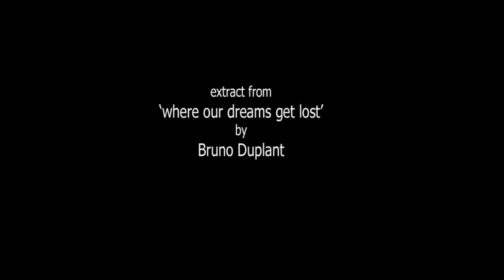Bruno Duplant - extract from 'where our dreams get lost'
Extract from 'where our dreams get lost' (2017) by Bruno Duplant, played by the Suidobashi Chamber Ensemble. Aya Naito (bassoon), Masahiko Okura (soprano clarinet), Taku Sugimoto (electric guitar & e-bow), Wakana Ikeda (harmonica) & Yoko Ikeda (violin). From the double CD 'Chamber and Field Works 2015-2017' by Bruno Duplant. The first CD features three chamber pieces played by the Suidobashi Chamber Ensemble, and the second CD is single piece for guitar, performed by Taku Sugimoto in a public park in Tokyo, called 'lEttEr to tAku'. The album was released on Another Timbre in February 2018.